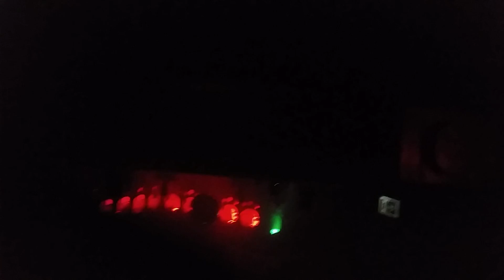DJ - KAISER SOUZAI mit B2B hier im AVA CLUB